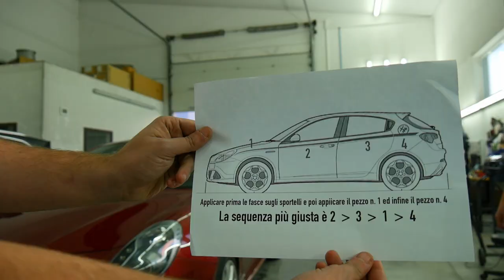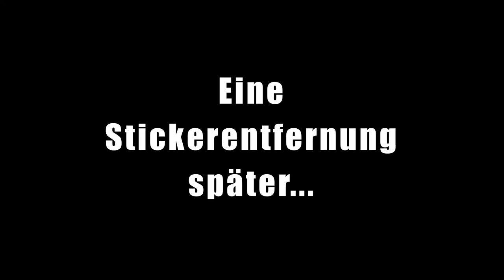Amelia wird FERTIG gemacht - Meine Alfa Giulietta wird beklebt!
Nach einer Weile seit dem Entfernen der alten Decals habe ich mich endlich für den neuen Look entschieden und neue Sticker gekauft. Da zum Zeitpunkt des filmens durchgehend Schnee fiel, nahmen wir das als Möglichkeit, Amelia endlich zu dem Auto zu machen, dass ich will. Und mann, hat sich das gelohnt...